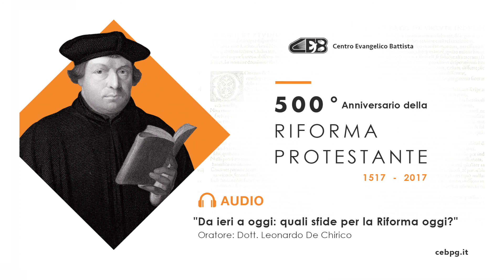Da ieri a oggi: quali sfide per la Riforma oggi? - Dott. Leonardo De Chirico (29 ott 2017)